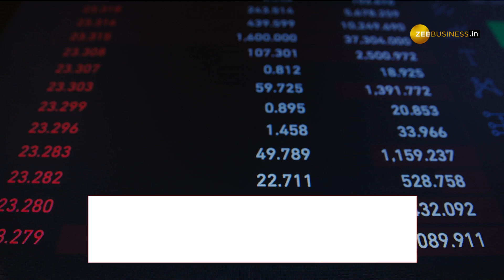LTIMindtree Ltd and SBI stocks are in focus as brokerages expect bumper returns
Several brokerage firms have recommended LTIMindtree Ltd and SBI as stocks that can yield up to 37%